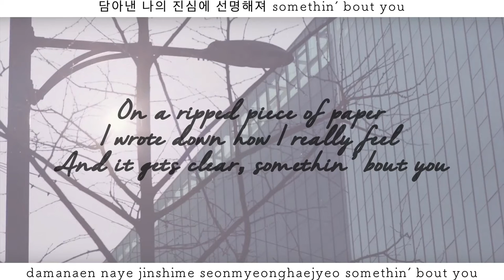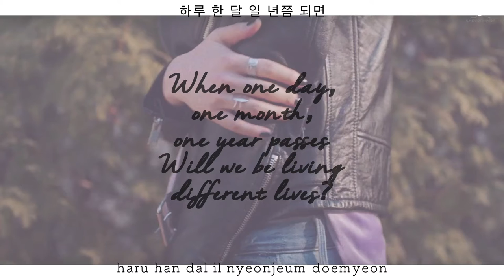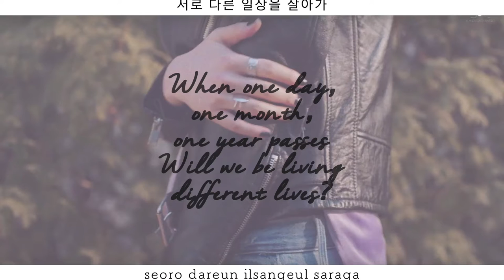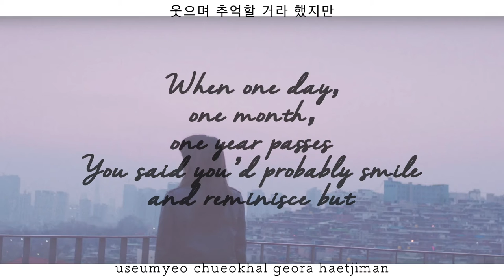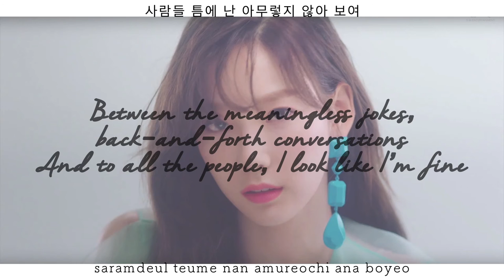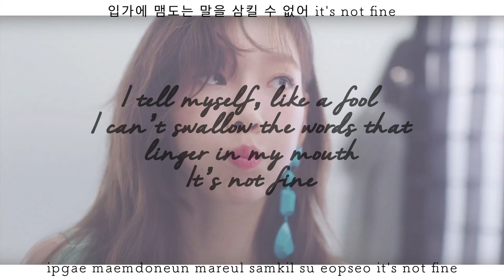FINE ♡ TAEYEON (태연) [ENG LYRICS]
This song is wicked good!!!